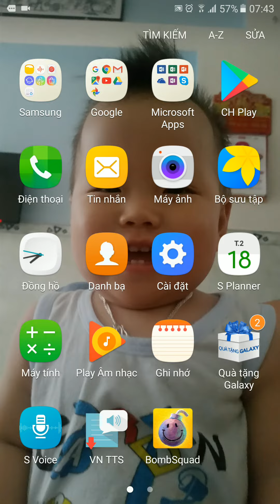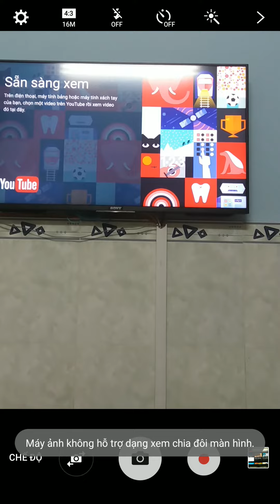Liên kết điện thoại tivi sony (không cần mã tivi)